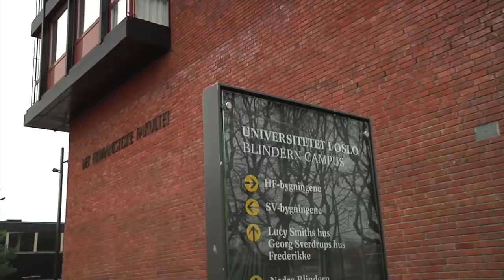Kinesisk inntog på norske skoler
En TV-reportasje fra Nordpolen skole på Sandaker i Oslo. Vi møter 9.-klasseelevene Filip Søgnen Kaloudis, Olaf Knudsen og Hauk Killi som har lært kinesisk siden sjette klasse. Guttenes lærer Magnus Forseth tar med seg elevene sine ut i skolegården for å øve på kinesisk kalligrafi.

Vi møter også professor i kinesisk ved Universitetet i Oslo, Rune Svarverud og universitetslektor Øystein Krogh Visted. Begge er enige om at norske elever vil ha fordel av å få kjennskap til kinesisk språk og kultur så tidlig som mulig.

Rådgiver Hanne Marit Grønning ved Norsk-Tysk Handelskammer fremfører sin bekymring over en utvikling der hun opplever at stadig færre norske bedriftsansatte behersker tysk.

Reportasjen ble til under to ukers undervisning og innføring i TV-nyhetsproduksjon ved journalistutdanningen ved Høgskolen i Oslo og Akershus, november 2013.